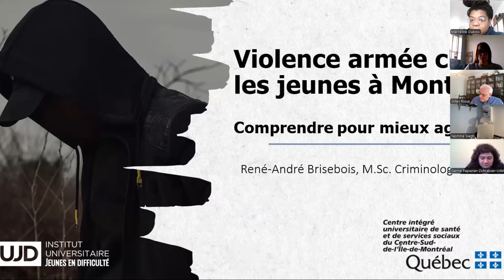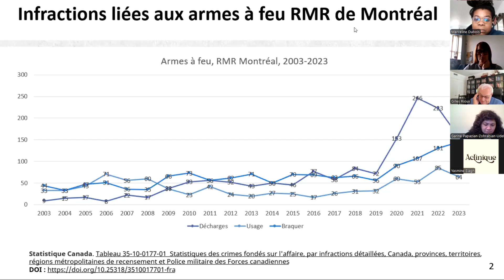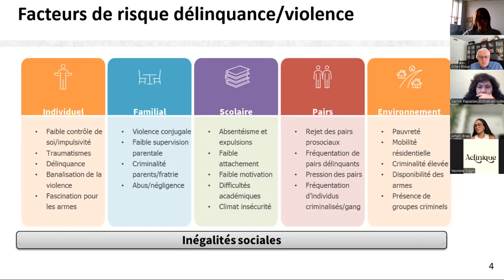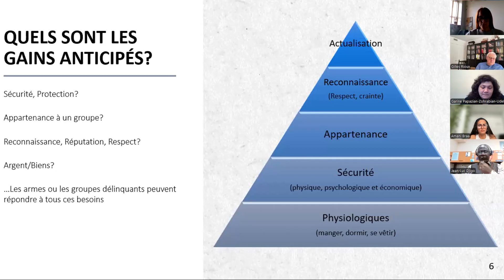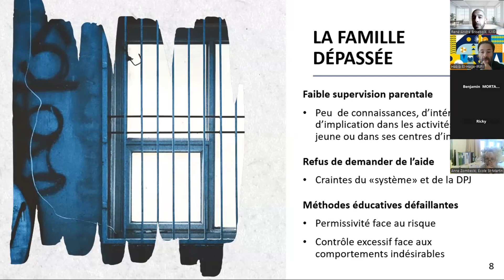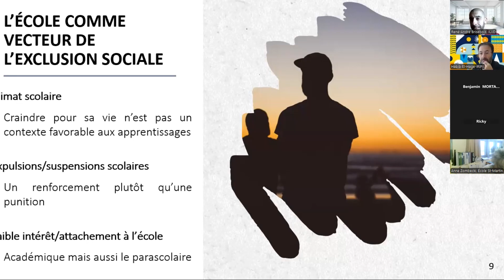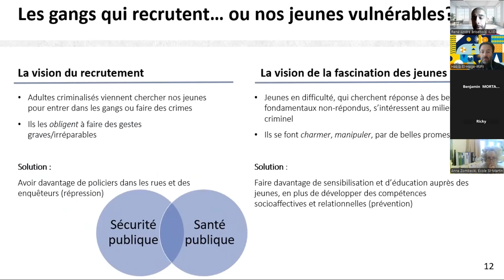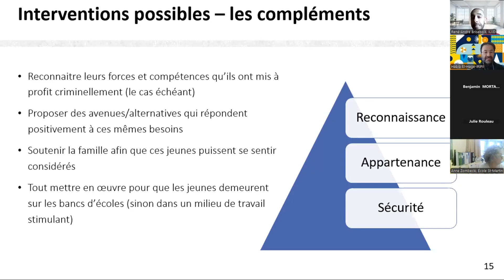Violences armée chez les jeunes à Montréal, comprendre pour mieux agir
René-André Brisebois – coordonnateur professionnel du centre d’expertise - Institut universitaire Jeunes en difficulté